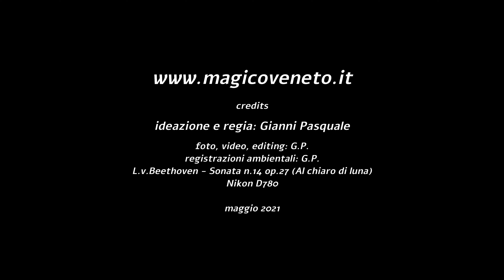Il Ponte degli Alpini a Bassano del Grappa (Timelapse 4K)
Bassano del Grappa: il Ponte Vecchio sul fiume Brenta, celebre come 'Ponte degli Alpini'.

Sul Ponte di Bassano ci darem la mano ed un bacin d'amor...
Certamente uno dei luoghi più affascinanti e romantici d'Italia.

Distrutto molte volte dalla furia del fiume o dell'uomo è sempre stato ricostruito secondo le tecniche ed il progetto del Palladio del 1569, che risolse in maniera geniale ed altamente scenografica il passaggio sul fiume Brenta sul quale esistevano precedenti manufatti duecenteschi.
Dopo la seconda guerra mondiale venne ricostruito a cura dell'Associazione Nazionale Alpini e da allora prese l'attributo di 'Ponte degli Alpini' a consolidare la tradizione e l'affetto caro ai soldati già dalla prima guerra mondiale.

Restaurato dopo la grande alluvione del 1966, dal 2010 s'impone  nuovamente un importante intervento di recupero, durato diversi anni.
Ora i lavori sono terminati e il ponte si è ripreso il scenografico ruolo di protagonista della città.

Credits:
ideazione, audio, video di  Gianni Pasquale